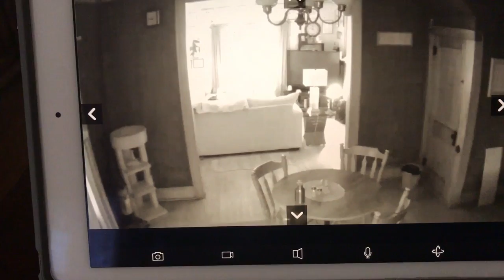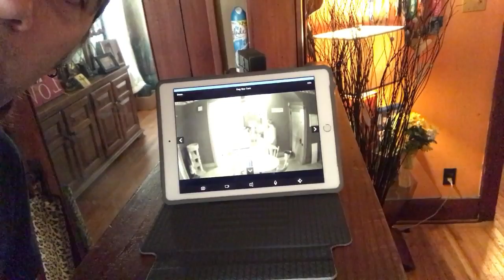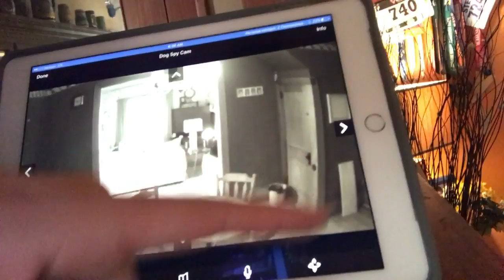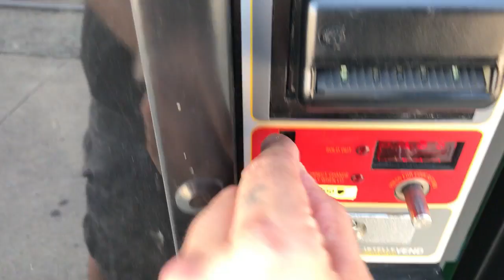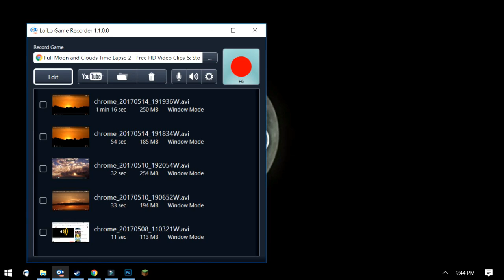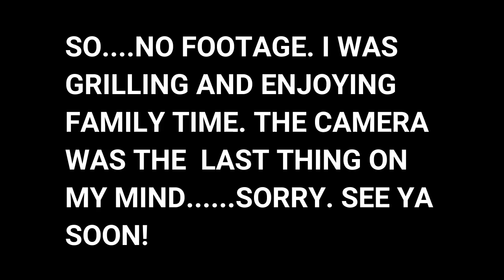Weekend Vlog - My dog wanted to make a sandwich (Mothers day Weekend)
The Steve Tooley Channel
Bonus weekend Vlog, 3 days of vlogging in one epic video.